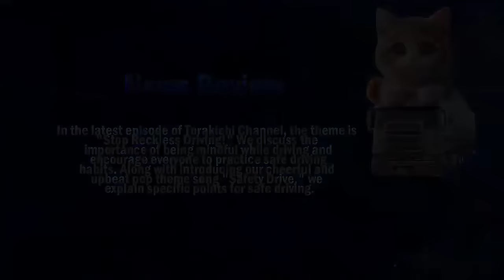迷惑運転者たち No.1928 極悪！煽りジープ・・次々と煽る！クラクション・パッシング 猛攻撃！・・【危険運転】【ドラレコ】【事故】